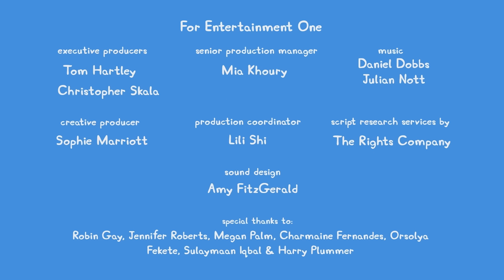Peppa Pig Tales 🐷 Peppa's First Fireworks 🐷 Peppa Pig Episodes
Peppa attends a firework show with her grandparents and Danny dog, who helps her figure out how to enjoy the fireworks, despite all the loud noises.